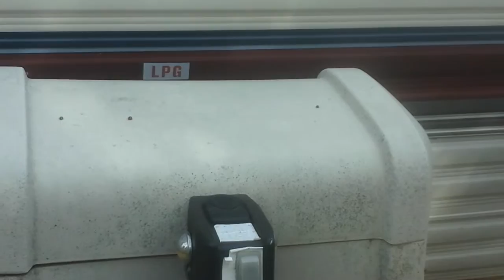LADY BUGS!!!!!!!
There is so many!